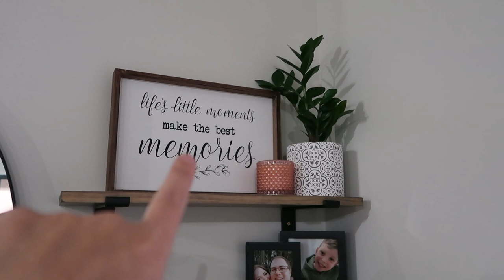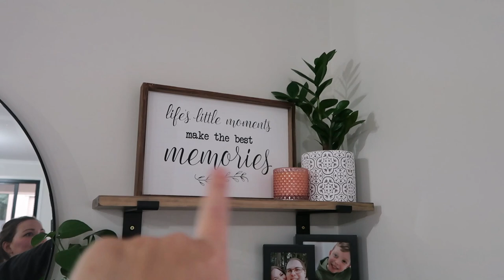OUR BABY ISNT A BABY ANYMORE | Finally packing away our bassinet!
Y'all.. I cant deal with how fast these babes are growing! Can you believe Baby Jakey is 1 next week?? 1 already!! I finally caved this week and packed away our baby items.. and cried a lot! I'm not ready to be done having babies yet and to be honest even with how hard Jakey is as a baby I don't think ill ever have that feeling.. Even the hardest days I feel so lucky to be the boys Mama. If you are done having babies how did you know you were done?

We love letters 💌 Write to us here -

I own all the footage and content of my videos. Please do not reproduce without my permission. This video while containing kids was not made or intended to be watched by children.